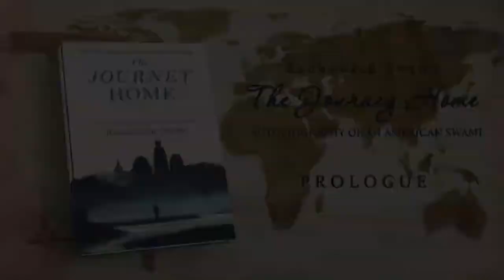The Journey Home Prology -Audiobook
The Journey Home is an intimate account of the steps to self-awareness and also a penetrating glimpse into the heart of mystic traditions and the challenges that all souls must face on the road to inner harmony and a union with the Divine. Through near-death encounters, apprenticeships with advanced yogis, and years of travel along the pilgrim's path, The author eventually reaches the inner sanctum of India's mystic culture and finds the love he has been seeking. It is a tale told with rare candor, immersing the reader in a journey that is at once engaging, humorous, and heartwarming.